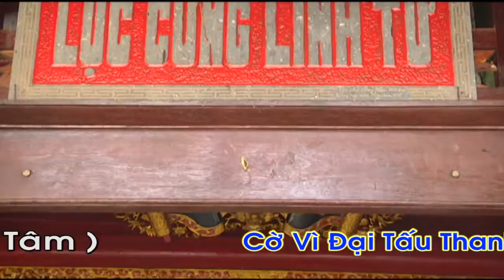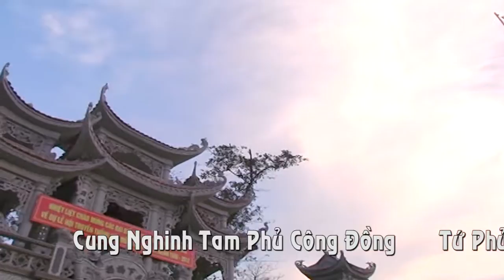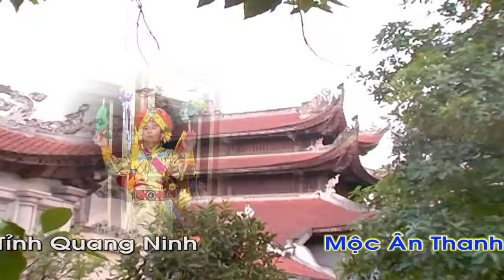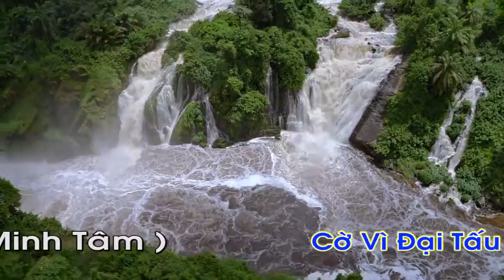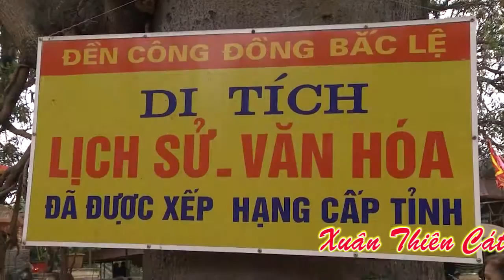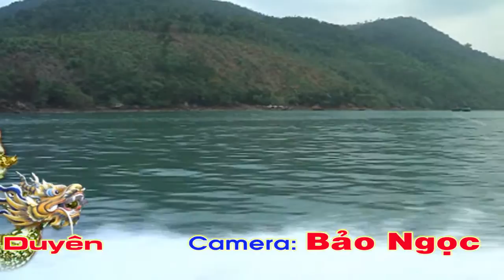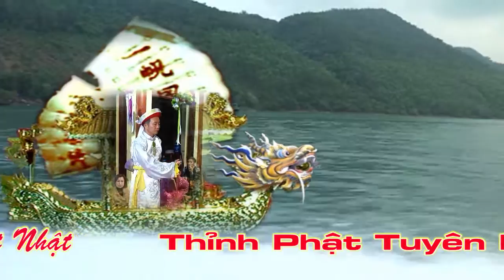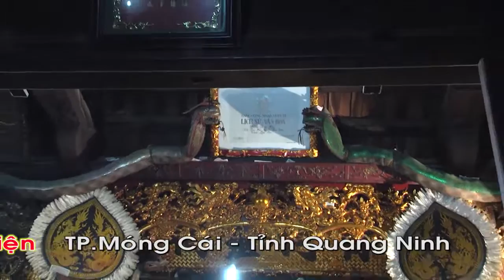HD 4 moc an thanh dong ta van quy 2017